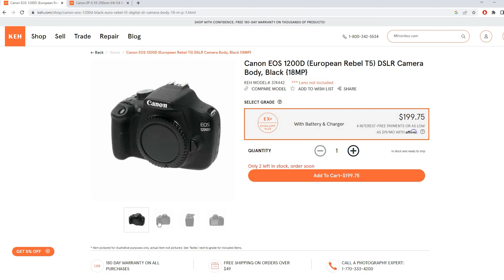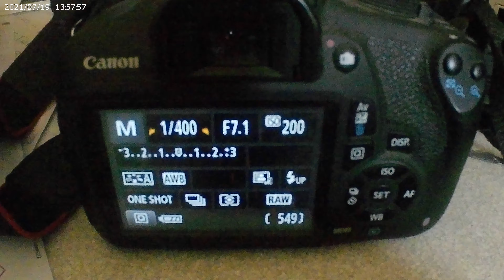Basic Astrophotography Moon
Learn how to shoot a moon image easily with basic camera gear